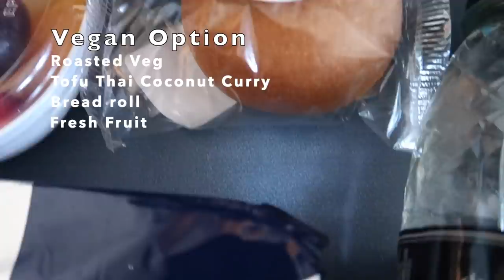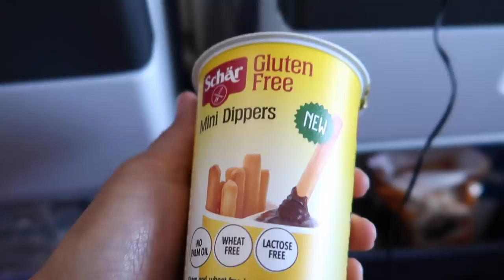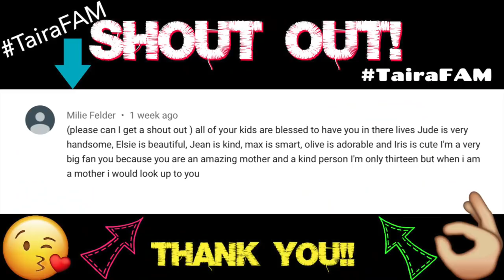HOLIDAY DESTINATION REVEAL then ***DISASTER!!!***😭 #119 VLOG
LARGE FAMILY with 6 beautiful CRAZY FUN children Jean 14, Jude 12, Elsie 10, Max 10, Iris 6 & Olive 3.

Expect to be ENTERTAINED!